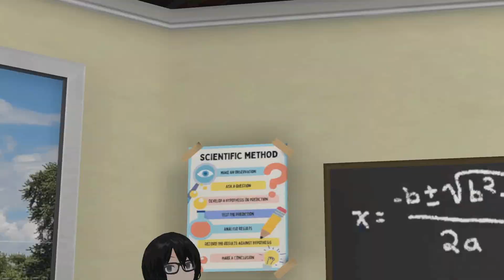Spelling Bee Anarchy But It Never Finished... (Audience Anarchy)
So close to it, too, but Ellen Joe of Zenless Zone Zero, who was supposed to be a finalist, just uped and disappeared off the face of the Earth. And Herbert was testing my patience so much, I made a dark current events reference.